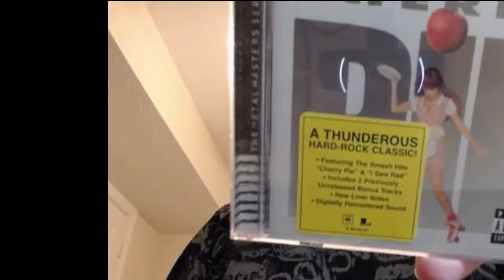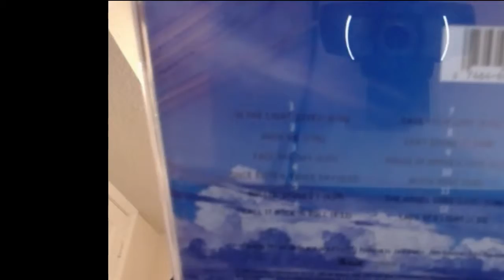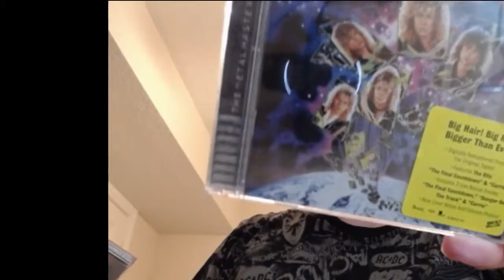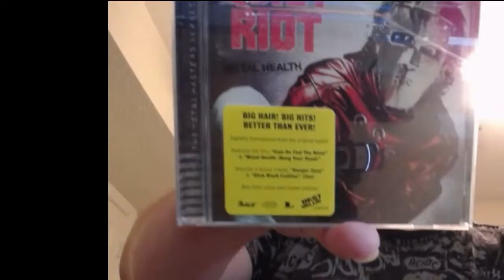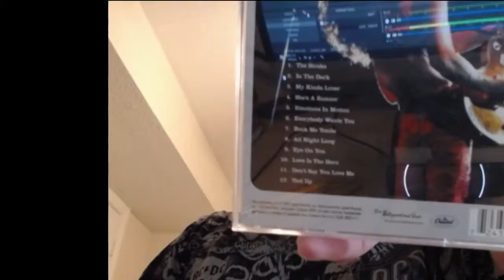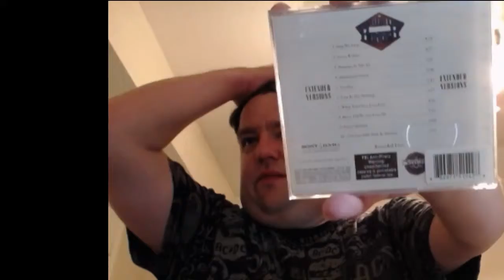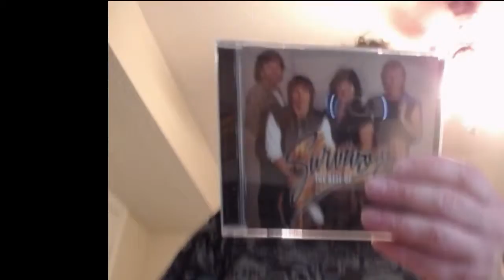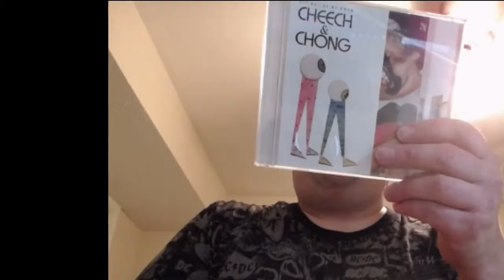1980s and More